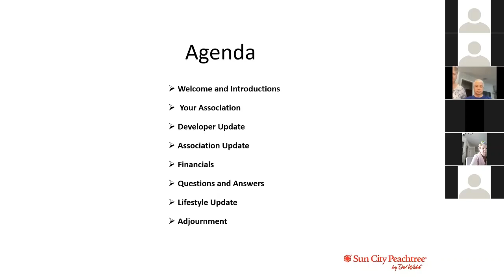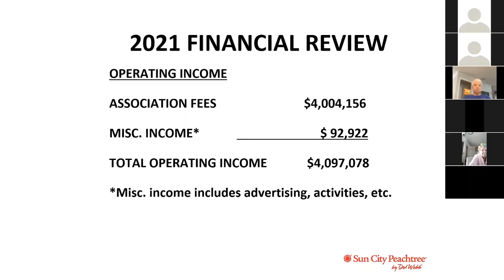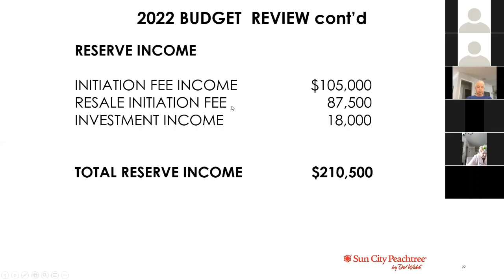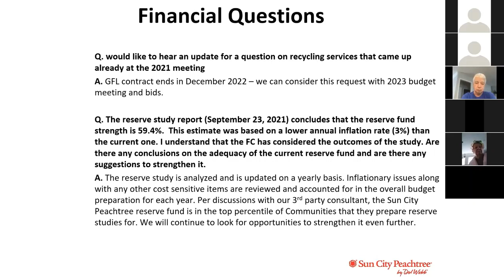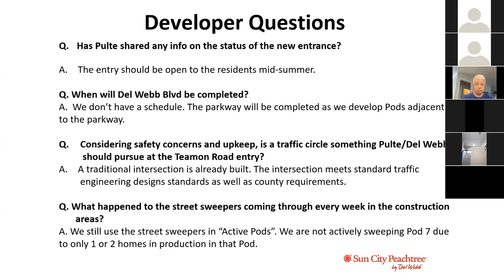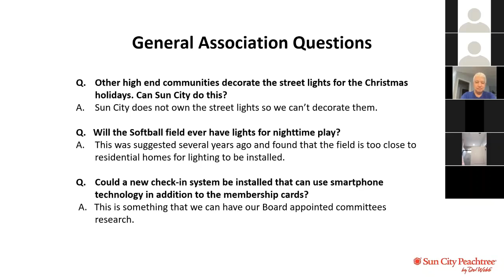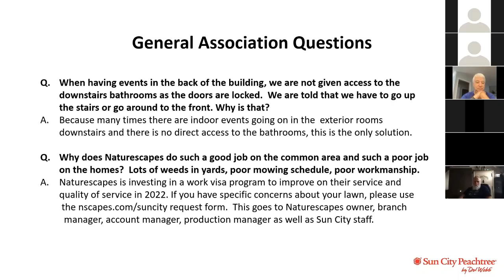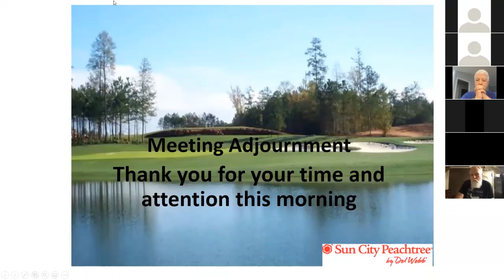2022 SCP Annual Meeting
Annual meeting slides with audio.